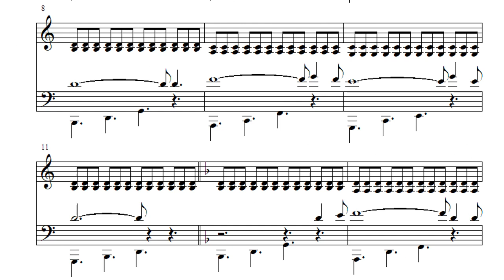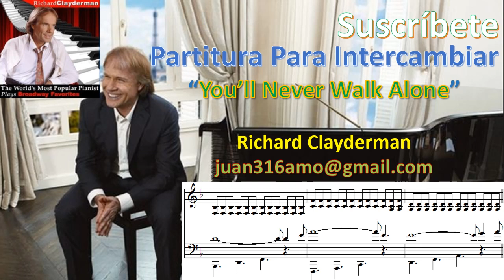Partitura "You'll Never Walk Alone" de Richard Clayderman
"You'll Never Walk Alone" es una pieza musical que forma parte del álbum de Richard Clayderman llamado "HOLLYWOOD AND BROADWAY"
Me interesa intercambiar transcripciones musicales de Clayderman y Di Blasio. Esta partitura está disponible para intercambio o puedes comprarla.

Saludos